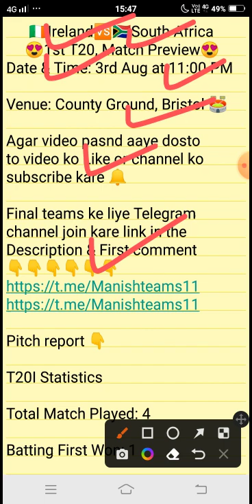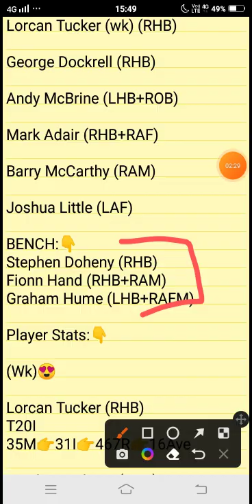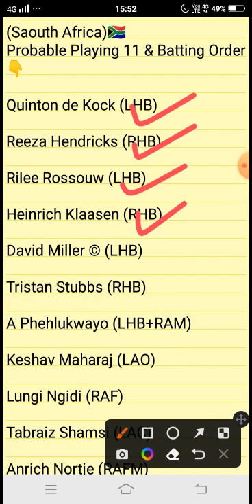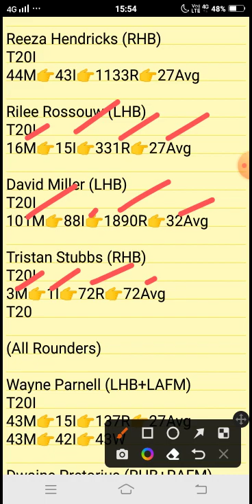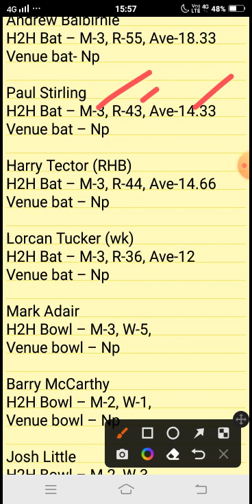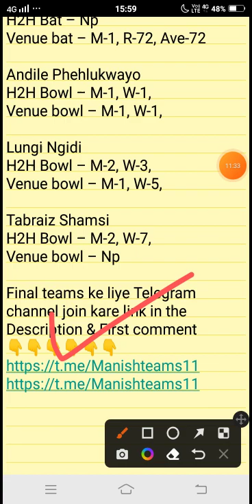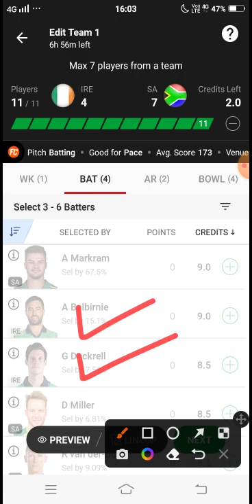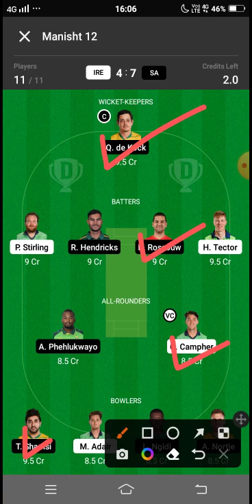IRE vs SA Dream11 Team| IRE vs SA Dream11 1st T20 2022| IRE vs SA Dream11 Today Match Prediction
IRE vs SA pitch report
IRE vs SA Report
County Ground, Bristol
County Ground, Bristol Pitch Report
County Ground Pitch Report
Bristol Pitch Report
Seat Unique Stadium Pitch Report
IRE vs SA dream11 team today
IRE vs SA today match prediction
IRE vs SA
IRE vs SA 2022
IRE vs SA 2022 highlights
IRE vs SA highlights
IRE vs SA dream11 analysis
IRE vs SA best dream 11 team
IRE vs SA dream11 team
prediction
IRE vs SA 2022 Playing 11
IRE vs SA 3rd T20 playing 11 2022
IRE vs SA playing 11
IRE vs SA 3rd T20 Match Preview& Analysis
IRE vs SA head to head
IRE vs SA live score
IRE vs SA live match
IRE vs SA T20 Dream11 Team
IRE vs SA 3rd T20 Prediction
IRE vs SA 3rd T20playing 11
IRE vs SA dream11 best teamn
IRE vs SA dream11 prediction
IRE vs SA match prediction
IRE vs SA Live
Ireland vs SA
IRE vs SA 3rd T20 2022
Ireland vs South Africa
Ireland vs South Africa 2022
Ireland vs South Africa dream11
Ireland vs South Africa 3rd T20 Match
Ireland vs South Africa Live Stream
Ireland vs South Africa Live Streaming
Ireland vs South Africa Head To Head
Ireland vs South Africa Match Prediction
Ireland vs South Africa Dream11 Prediction

1. This analysis is based on my

Manish teams11🌹🌹